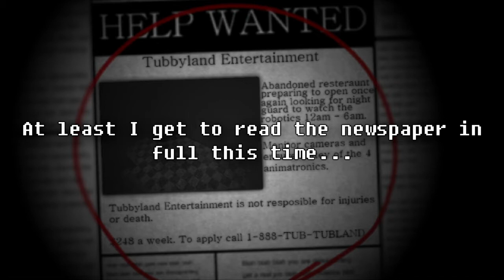PAUL PLAYS: Five Nights at Tubbyland 2.0 - Here we go again...!!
I was completely unaware about a new version of the very FNaF fan game that got me into the whole genre had been released. I decided to go ahead and check it out before I play any more games... and I'm actually very impressed with this new version, slightly. I only felt like doing one night because I wanted to move onto some other games that I need to get to - but I'll be sure to return to this game if I'm up to it.

GameJolt: @TheFireOshawott04

NO COPYRIGHT INFRINGEMENT, COMMUNITY GUIDELINES OR TERMS OF SERVICE VIOLATIONS HAVE BEEN INTENDED; All material used here that I don't even own the rights to are the property of their respective owners. No profit has been made from this video either.